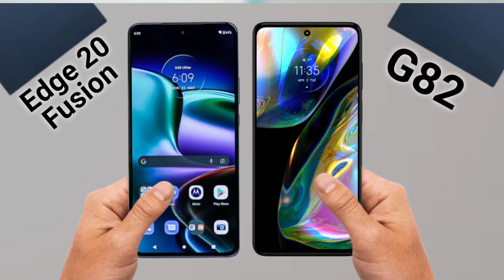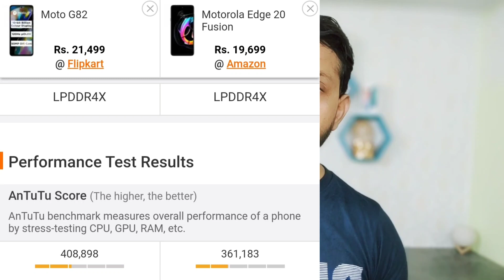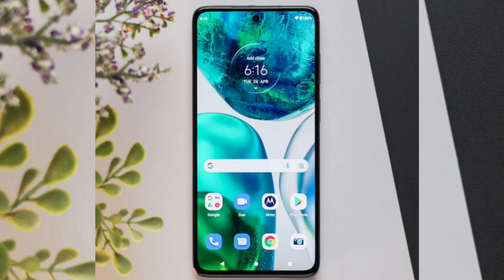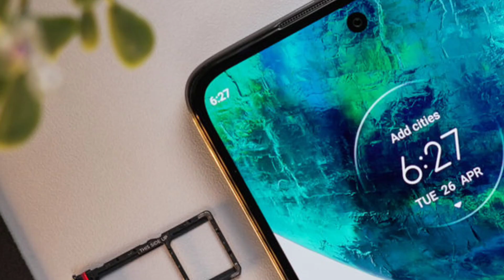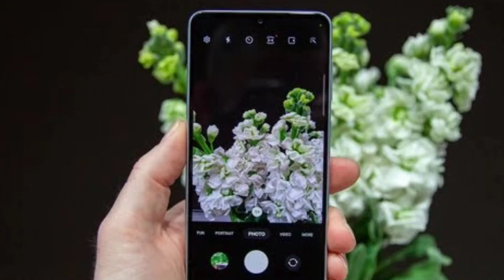Moto G82 vs Moto Edge 20 Fusion |Moto Edge 20 Fusion vs Moto G82 Full Comparison,Stock Android Phone